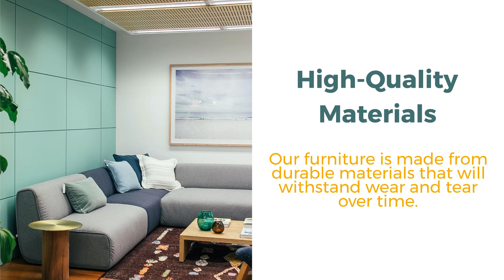Upgrade Your Living Room with Skylar’s Home & Patio Furniture in Encinitas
If you're in Encinitas and looking to upgrade your living room furniture, look no further than Skylar’s Home & Patio. Visit us today or call and speak with one of our expert staff members who will help you find the perfect furniture pieces for your living room.

2 locations in San Diego and Carlsbad

Your Local Furniture Store